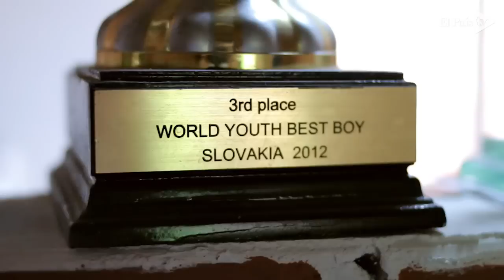Luis Javier Mosquera: “No sé si me conocen pero soy campeón mundial de pesas”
El deporte vallecaucano está lleno de campeones mundiales que, desafortunadamente, no gozan de tanta publicidad e imagen como otros referentes. Para la muestra, el pesista yumbeño Luis Javier Mosquera.